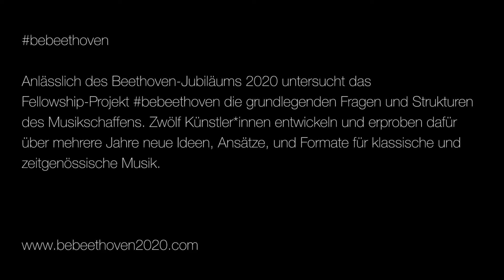Koka Nikoladze - bebeethoven Fellow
Musical ideas have been written down and passed on in the form of sheet music for centuries. Koka Nikoladze wants to develop technology for a new form of composition. Koka’s Orchestra Interface (KOI) uses new, networked media to conduct ensembles musically. The potential of KOI goes far beyond traditional scores and thus integrates the role of the composer, the conductor and the artist.

What is radically new in music in the 21st century?

250 years after Beethoven’s death, PODIUM Esslingen has chosen twelve young musicians to examine the essential questions and structures of musical creation. What is composition? How do music and today’s technology interact? What is the future of classical music in a globalized world and what does the creation of music of the future look like?

The fellowship program named bebeethoven was inspired by the 250th anniversary of birth of Ludwig van Beethoven (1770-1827), one of the most innovative composers of his time.

He radically advanced artistic formats such as the symphony and chamber music and led music into a new, Romantic era and musical expression and technology. As a composer with bourgeois patrons and thus free from court formalities, Beethoven set an example of a new “business model”, allowing his political convictions to play a role in his life and his work. In so doing, Beethoven, like no other, left an imprint on musical art for generations to come.

This long-term project called bebeethoven draws on these characteristics of Beethoven, historically, personally and politically. With this in mind, twelve fellows will explore key areas of musical creation: composition, concert design, interpretation, music and technology, performance and outernational events.

Video by Matthias Heuermann (form-art.tv)

bebeethoven is supported by the Federal Cultural Foundation

Furthermore the project is supported by the State Ministry of Baden-Wuerttemberg for Sciences, Research and Arts, Baden-Württemberg Stiftung and L-Bank.